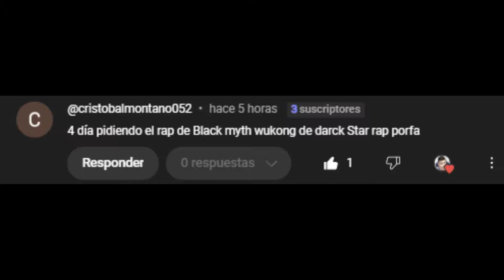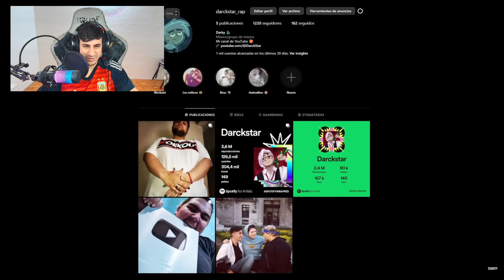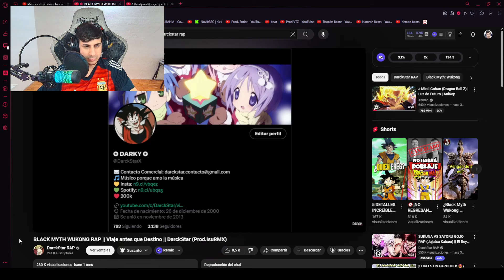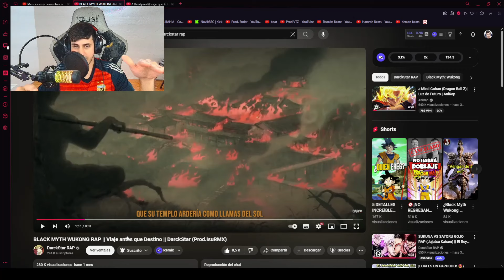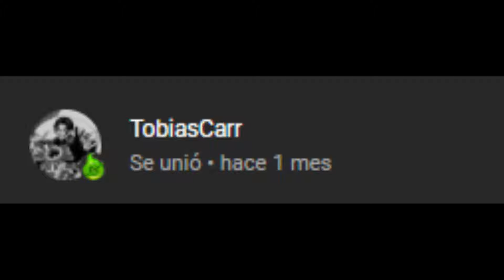REACCIONANDO a BLACK MYTH WUKONG RAP